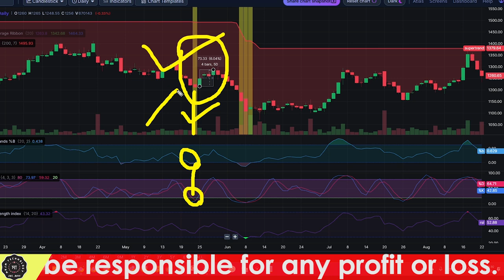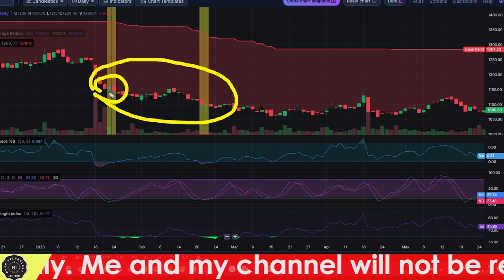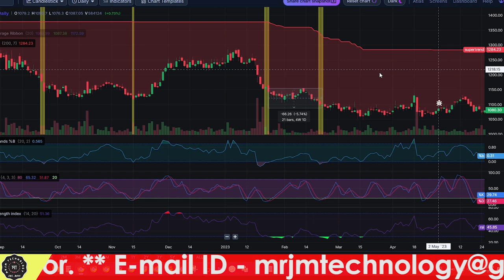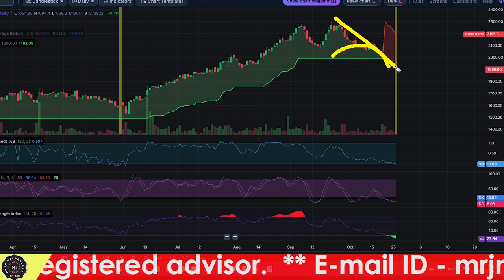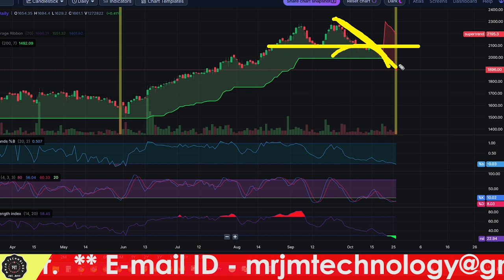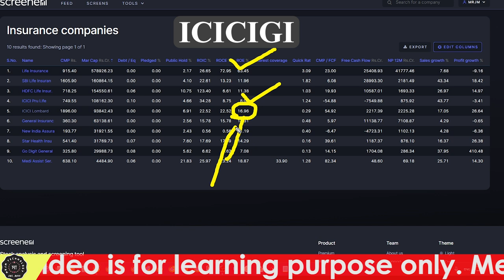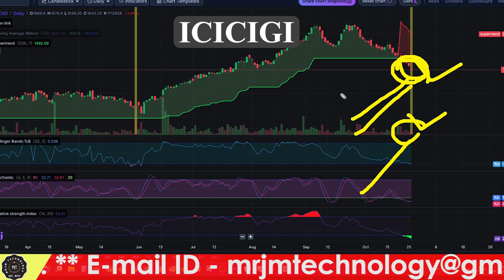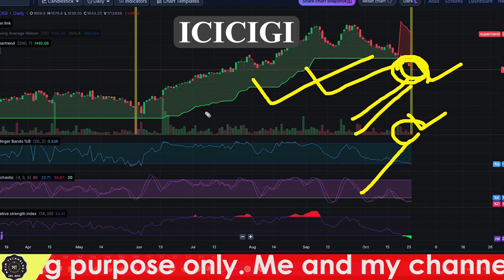📈ট্রেড/ইনভেস্ট করার কার্যকরী নিয়ম🔥সুইং ট্রেডিং | Stock Market | MRJM Tech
🔍 What You'll Learn: 📈ট্রেড/ইনভেস্ট করার কার্যকরী নিয়ম🔥সুইং ট্রেডিং | Stock Market | MRJM Tech

1️⃣ Understanding Swing Trading: Get a solid grasp of the fundamentals of swing trading, including the key principles that set it apart from other trading styles.

2️⃣ Identifying Swing Trading Opportunities: Learn how to spot potential swing trade setups using technical analysis, chart patterns, and key indicators.

3️⃣ Risk Management Techniques: Discover crucial risk management strategies to protect your capital and optimize your trading performance.

4️⃣ Entry and Exit Points: Gain insights into pinpointing optimal entry and exit points, maximizing profits, and minimizing losses.

5️⃣ Case Studies and Real Examples: Explore real-life swing trading examples, breaking down successful trades and learning from common pitfalls.

Happy Trading! 🚀📊💹

Stock market
Multibagger Stocks
Stock Market Bangla
Trading Strategy
trading journal google sheets,
swing trading entry and exit,
swing trading portfolio,
swing trading,